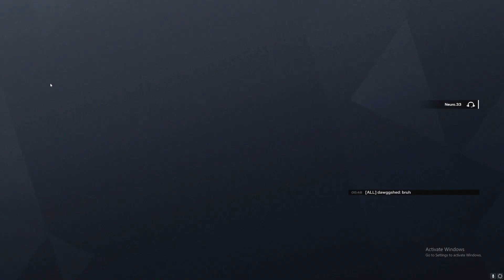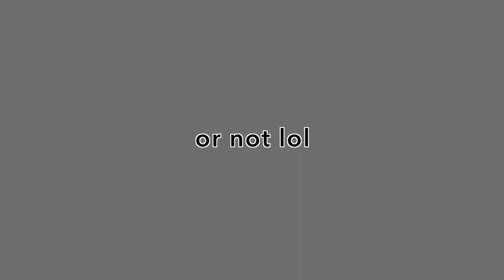Clippies | R6 Clip Montage